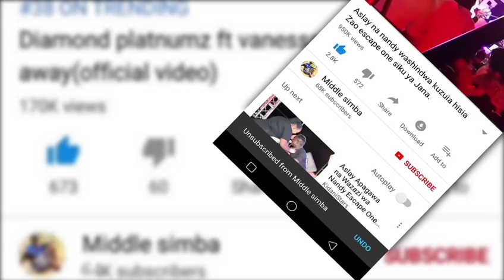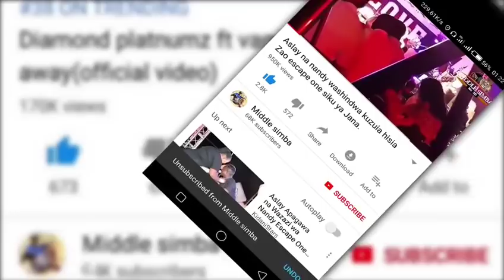MAITI YAZUNGUMZA KABLA YA KUZIKWA,YAMTAJA ALIEMTOA KAFARA.